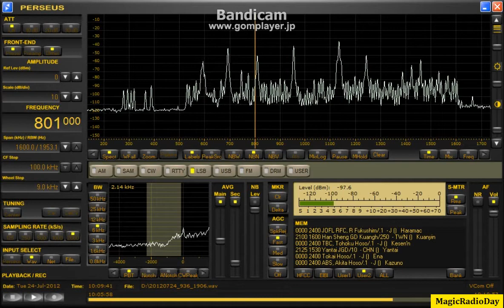801.00kHz_UNID_2012_Jul24_1909JST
ここで英語なのでKTWG?